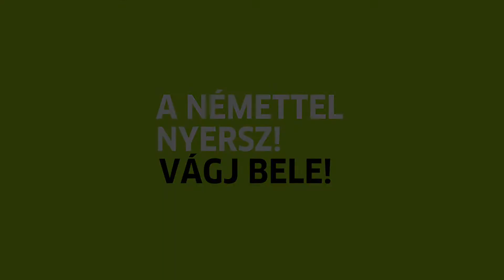Gewinn mit Deutsch! Dr. Lénárd Sándor, Anästhesist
Im Rahmen unserer Videoreihe „Gewinn mit Deutsch! Los geht’s!“ berichten 10 spannende Personen darüber, wie die deutsche Sprache und Kultur ihre Karriere und ihr Privatleben beeinflusst und bereichert haben. Möchtest du auch mit 26 Jahren unabhängig sein und deine eigene Firma leiten oder mit Hilfe der deutschen Sprache eine internationale Karriere starten? Dann gewinn mit Deutsch! Gute Chancen, Kultur, Wissen! Los geht’s!